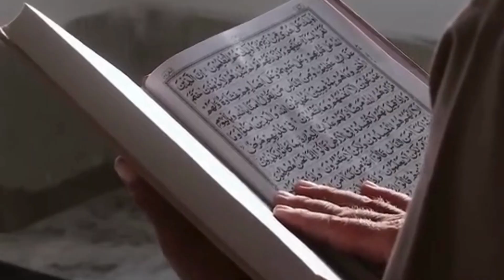রহস্যময় পাখি আবাবিল। The mysterious bird Ababil.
আবাবিল (ইংরেজি: Swallow) গায়ক পাখির নির্দিষ্ট একটি গোত্রের সকল পাখিদের সাধারণ বাংলা নাম। সাধারণত, হাইরানডিনিডি (Hirundinidae) গোত্রের পাখিদের আবাবিল বলা হয়। আবার পারিডি (Paridae) গোত্রের পাখিদেরও অনেক সময় আবাবিল বলা হয়। আবার কেবল হাইরানডু গণের পাখিদেরও আবাবিল বলা হয়। হাইরানডিনিডি গোত্রের অন্যতম বৈশিষ্ট্য হলো এদের লম্বা ও সরু পাখা এবং দ্বিধাবিভক্ত পা। আবাবিল পোকামাকড় খেয়ে জীবনধারণ করে। এদের প্রায়ই দলবদ্ধভাবে আকাশে উড়তে দেখা যায়। এরা খুব পারদর্শিতার সাথে আকাশে উড়তে, পাক দিতে এবং ঘুরতে সক্ষম।
হাইরানডিনিডি গোত্রে প্রায় ৮৯টি প্রজাতি রয়েছে। বাংলাদেশে এর ৩টি গণে ১০টি প্রজাতি রয়েছে।
বর্ণনা
আবাবিল এবং নাকুটি পাখিদের শারীরিক গঠন বিবর্তন প্রক্রিয়ায় খুব একটা পরিবর্তিত হয়নি। অর্থাৎ খানিকটা রক্ষণশীল রয়ে গেছে। তাই গায়ক পাখিদের অন্য পরিবারগুলোর সাথে তাই এদের বেশ পার্থক্য করা যায়। এদের দেহ মসৃণ এবং পাখার প্রান্ত সূক্ষ্ম হওয়াতে এর শারীরিক গঠন ওড়ার জন্য সহায়ক। এদের উড্ডয়ন ক্ষমতা অনেক বেশি। একই আয়তনের অন্য গায়ক পাখির চাইতে এরা ৫০-৭৫ শতাংশ শক্তি কম খরচ করে উড়তে পারে। আবাবিলের ঠোঁট অনেকটা বাতাসি (ইংরেজি: Swift) এবং দিনেকানা (ইংরেজি: Nightjar) এর মতো ছোট ও সুঁচালো। এদের দেহ লম্বায় ১০-২৪ সে.মি.। এদের ওজন ১০-৬০ গ্রাম পর্যন্ত হতে পারে। এদের লেজ ১২টি পালক দিয়ে গঠিত। ধারণা করা হয়, এদের লেজ অণুরাগের সময় আকর্ষণীয়তা বৃদ্ধি করে যেহেতু পুরুষ পাখির লেজ প্রায়শই অধিকতর লম্বা হয়ে থাকে।মেঠো আবাবিলের ক্ষেত্রে দেখা যায়, পুরুষ পাখির লেজ স্ত্রী পাখির তুলনায় ১৮ শতাংশ লম্বা এবং সঙ্গী নির্বাচনের সময় লেজের দৈর্ঘ্য দিয়ে স্ত্রী পাখি পুরুষ পাখির আকর্ষণীয়তা বিচার করে।গঠনগত দিক থেকে আবাবিলের দুর্বল দিক হচ্ছে এদের পা, যা ছোট আকৃতির এবং এজন্য এদের পক্ষে গাছ আঁকড়িয়ে ধরে রাখা খুবই কষ্টসাধ্য। এদের জন্য সবচেয়ে সহজ আঁকরানোর স্থান হলো টেলিফোনের তার। এরা আবহাওয়া পূর্বাভাসের পাখি হিসেবে খ্যাত।